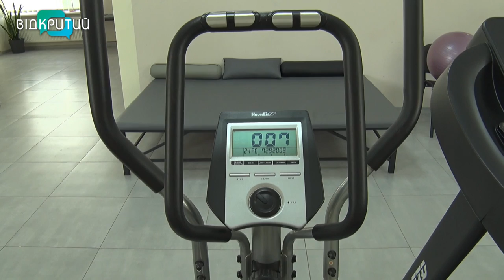Як у Дніпрі відновлюють після поранень військових?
У Центрі фізичної та психологічної реабілітації «Шлях до здоров’я» захисники після тяжких травм можуть безкоштовно пройти реабілітацію.  Допомагають у цьому сучасні методики. З кожним працює група лікарів. Попри майже однакові діагнози, підбирають індивідуальний курс, щоб повернути всі функції. Як реабілітують бійців, розповів свівзасновник і директор центру Микита Жалнін.

00:00 Початок, представлення гостя
00:53 Які послуги надають у реабілітаційному центрі і хто їх може отримати безкоштовно?
03:38 За рік реабілітували щонайменше 400 пацієнтів
05:17 З якими травмами звертаються військові
07:33 Історія бійця Дмитра, який у бою отримав 70 % опіків тіла
10:26 Реабілітація пацієнтів з опіками
11:31 Реабілітація пацієнтів з ампутаціями
14:09 Якісні протези: де виготовляють?
15:26 Історія бійця Олександра, який отримав поранення внаслідок мінометного обстрілу
20:00 Підтримка рідних і реабілітація
20:54 Реабілітація з психологом: чому важливо?
22:26 Фізична реабілітація завдяки віртуальній реальності
24:00 Як записатися на реабілітацію до Центру «Шлях до здоров’я»